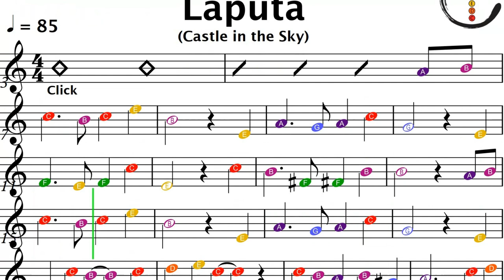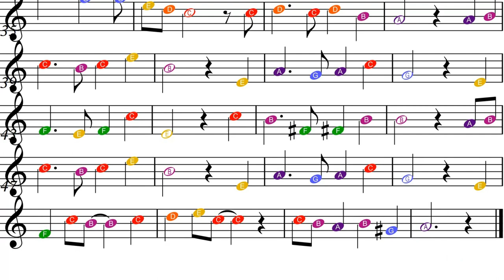How to Play Laputa (Castle in the Sky) on Flute | Easy Beginner Sheet Music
Laputa (Castle in the Sky) - Easy Beginner Flute Sheet Music: Coming Soon!

Chapters:
0:00 with Flute
2:30 Play Along